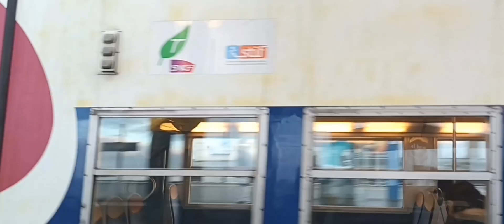[Transports] Spot à St-Cyr et Plaisirs les Clayes (RER C, Ligne N & U, Intercités NORMAND)